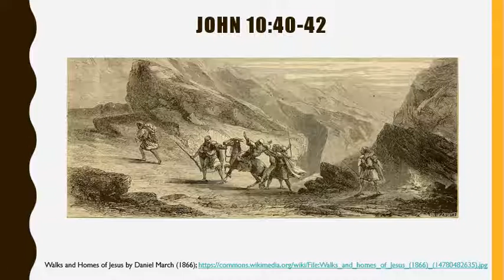OneGospel Version 1 Part 082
This utilizes the New International Version (1984), which is the intellectual property of Biblica.